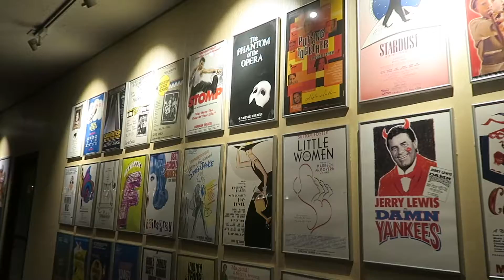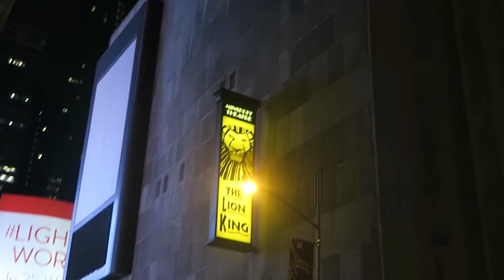MORE SHOPPING AND BROADWAYS SHOW! | VLOGMAS #13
On Your Feet was such a great show. I laughed and cried and loved every second of it. I appreciate it so much. I'm always open to questions and suggestions any day of the year.